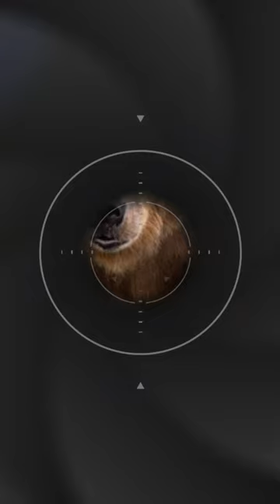Quick Kodiak Bear Facts - Even Bigger Than Grizzlies - Animal a Day K Week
Welcome to Animal a Day's K Week. Every day this week will have an animal that starts with the letter K. Today we learn about the not-rare, but almost-bare bear of the baron Kodiak Islands, that's barely bigger than a hairy Grizzly Bear, whose lair is over there in the fair continent of North America. Because of its size, the Kodiak Bear is the mayor compared to the other of the pair, the Grizzly Bear. Beware these Bears, and take care to not dare them, for they will wear your entrails after they tear you up. Bear.